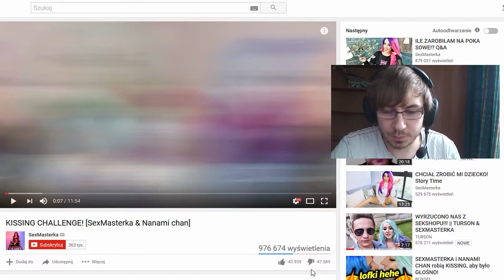TRY NOT TO CRINGE CHALLENGE ULTRA HARD DELUXE EDITION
Przepraszam, że to zrobiłem.
👉 WSZYSTKO CO WAŻNE W OPISIE! 👈

♦♦ Jestem bardzo wdzięczny za: ♦♦
► 💲 Wyłączanie programów blokujących reklamy na moich filmach, wspiera mnie to.
► 📡 Udostępnianie moich filmów, ale oczywiście nie w chamski i nie nachalny sposób.
► 👍 Ocenianie filmu łapką w górę bądź w dół (wtedy uzasadnienie czemu w dół jest mile widziane)
► 💕 Bycie miłym w komentarzach :)
► 📋 Zerknięcie w zakładkę "Informacje" na kanale po więcej linków do moich stron.